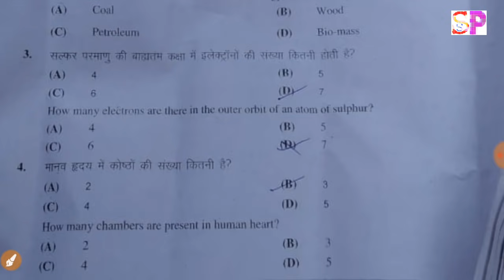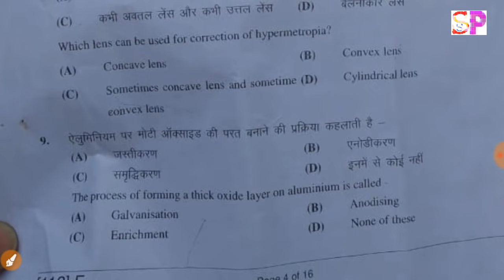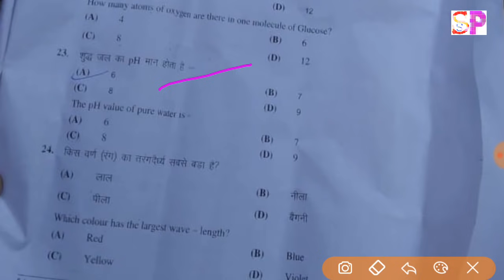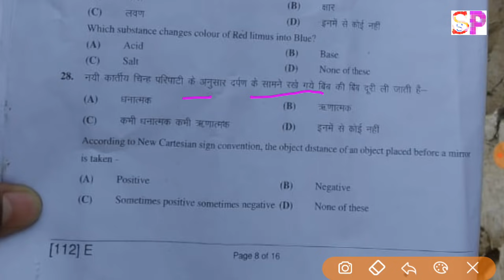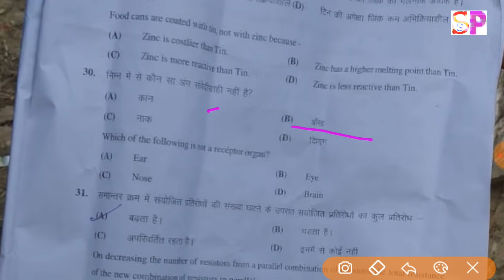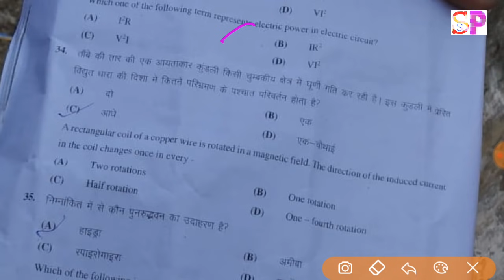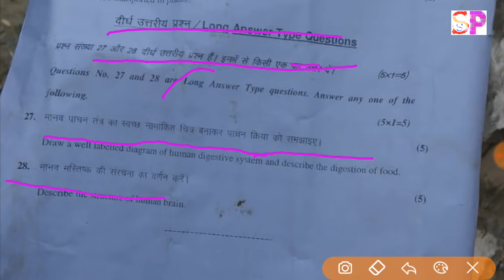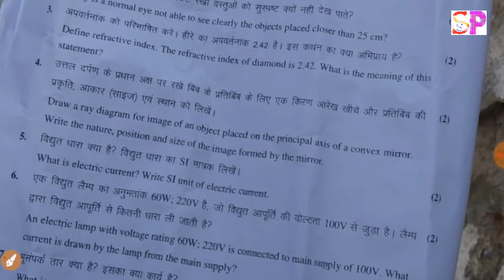Bihar Board 10th 1st Sitting Science Objective Answer Key, First Sitting Science Objective Answer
Bihar Board 10th 1st Sitting Science Objective Answer Key, 10th First Sitting Science Objective Answer
Bihar Board 10th matric 1st First Sitting Objective Answer Key Science ,
Bihar Board Science 10th First sitting Objective Answer Key,
Bihar Board 10th Science Set A Objective Answer,

Bihar Board 10th Science Set B Objective Answer,

Bihar Board 10th Science Set C Objective Answer,

Bihar Board 10th Science Set D Objective Answer,

Bihar Board 10th Science Set E Objective Answer,

Bihar Board 10th Science Set F Objective Answer,

Bihar Board 10th Science Set G Objective Answer,

Bihar Board 10th Science Set H Objective Answer,

Bihar Board 10th Science Set I Objective Answer,

Bihar Board 10th Science Set J Objective Answer,

Bihar Board 10th Science all set  Objective Answer,